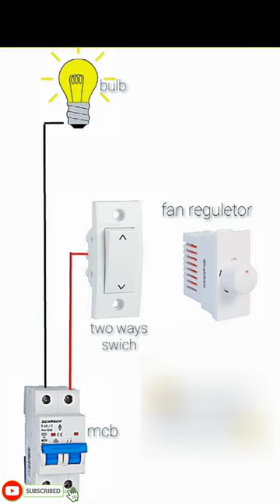Amazing Electrical Life Hacks | lightcontrol conection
Amazing Electrical Life Hacks | Tips & Tricks

(1)
(2)electrician
(3)iti
(4)
(5)whatsappstatus
(6)itipracticalelectrician
(7)status
(8)globaliti
(9)itielectricianstatus
(10)

electrical engineering electric arc
electric gun
electric eel
electric car
electric scooter electric fire
electric fail
electric cars
electric cycle
electric teeth
electric build electrician
electrical
electrical shorts electrician school electricians

iti electrician short video electrician vlog electrician tools union electrician electrician class electrician electricianu electrician courses

how to become and electrician,
electrical short
circuit day in the life of an electrician electrician show,
electrical apprentice electrical engineering electricians show electrician u electrician bits electrician status electrical status

electric build electrician
Description
iti electrician whatsapp status
iti whatsapp status
electrician whatsapp status whatsapp status
electrician whatsapp status video iti electrician status video
iti electrician whatsapp status tamil iti electrical whatsapp status electrician status
iti electrician
iti status video
electrician status video
iti electrician status
youtube shorts
iti 1st year workshop calculation global iti fitter theory class workshop calculation and science iti global iti coaching
global iti mobile app
global iti paid course
iti online test in hindi
global iti paid classes
iti engineering drawing
iti online test electrician
iti online test fitter 2nd year
iti 2nd year workshop calculation
iti fitter workshop calculation and science 2nd year iti fitter theory important question iti online class
short video
iti short video
short iti
iti video
whatsapp status video
whatsapp status
iti college list
govt iti college
iti college enjoy
iti college open news
yt shorts
iti electrician
iti
iti electrician drawing 2nd year electrician
electrician theory
iti practical electrician 1st year 2021 iti exam
iti electrician trade
iti electrician paper
youtube shorts
iti electrician 2nd year exam paper 2021 iti electrician theory exam paper 2021 2nd year short iti electrian video
electrical
shorts
electrician theory in hindi
iti channel
iti electrician mcq
electrical